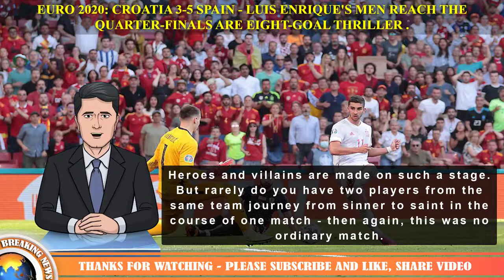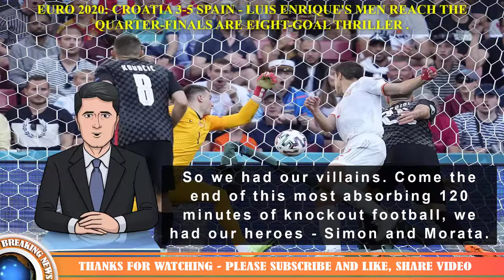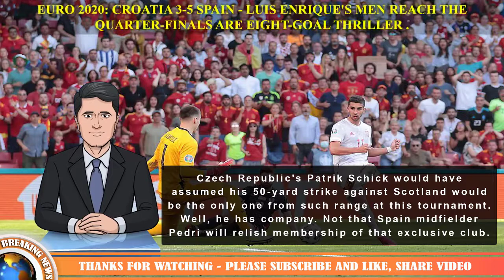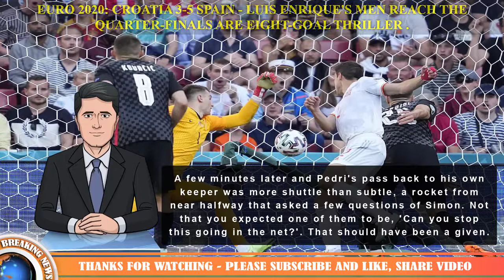Euro 2020: Croatia 3-5 Spain - Luis Enrique's men reach the quarter-finals are eight-goal thriller